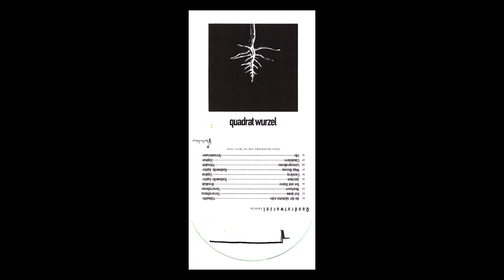Tetraedersunn - ltkr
2012